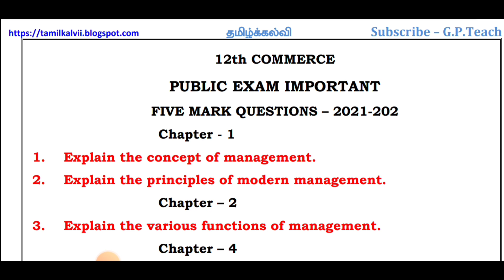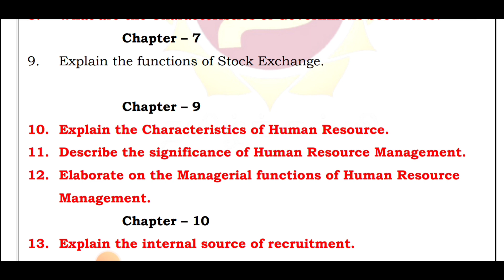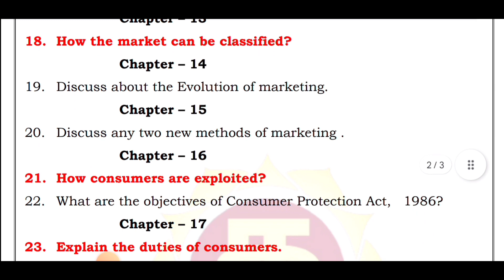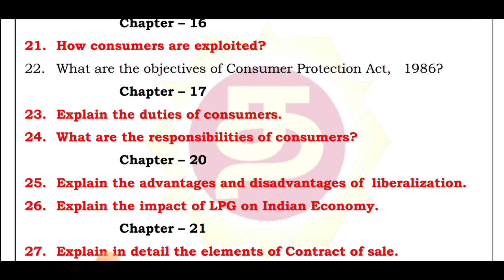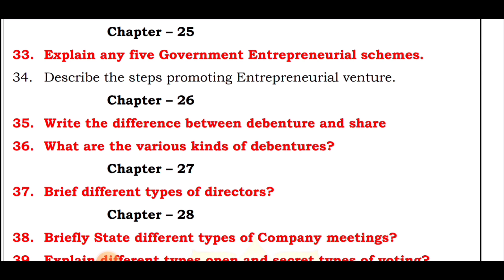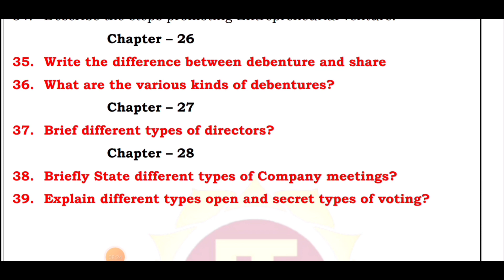12th Commerce | Public Exam 2022 | Important 5 Marks Questions - (EM) @GPTeach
இன்றைய காணொளியில் வணிகவியல் பொதுத் தேர்வில் இடம் பெற வாய்ப்புள்ள வினாக்கள் பதிவேற்றம் செய்யப்பட்டுள்ளது.

மாணவர்கள் கவனமாக பார்த்து பயனடையுமாறு அன்புடன் கேட்டுக் கொள்கிறேன்.

தமிழ்வழி :-

2 & 3 மதிப்பெண் முக்கிய வினாக்களை பார்வையிட

5 மதிப்பெண் முக்கிய வினாக்களை பார்வையிட

ENGLISH MEDIUM

2 & 3 Mark important questions

5 Mark important questions

T.M. & E.M. - பொதுத்தேர்வு மாதிரி வினாத்தாட்களை பதிவிறக்க

வினாத்தாள் 1 -

வினாத்தாள் 2 -